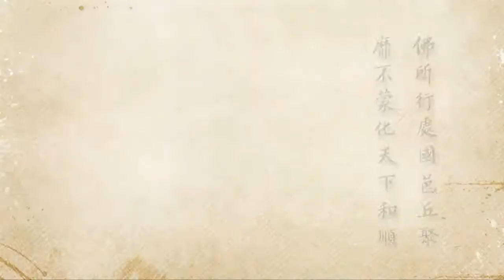2012淨土大經科註22